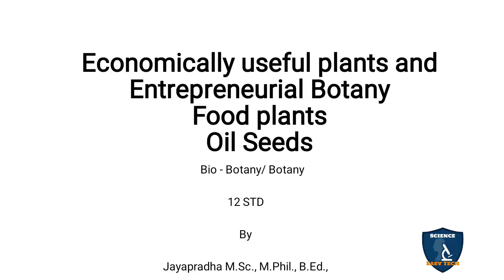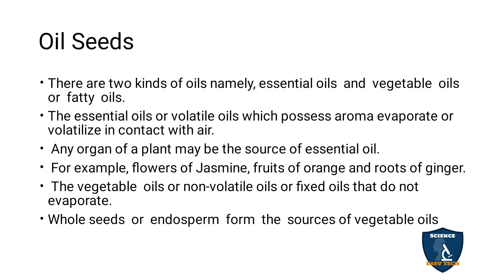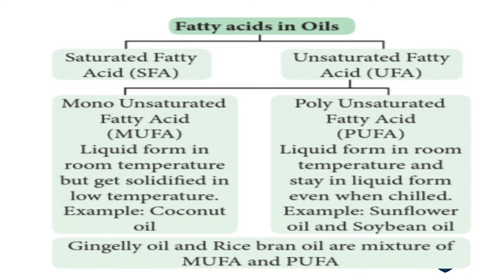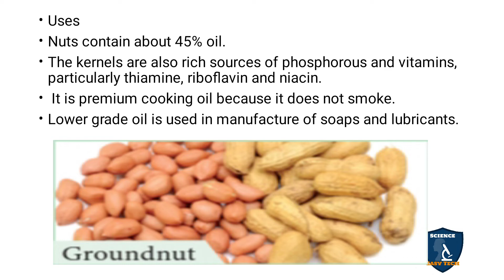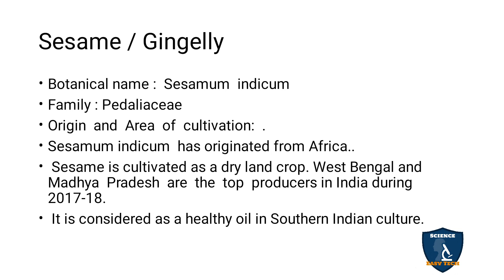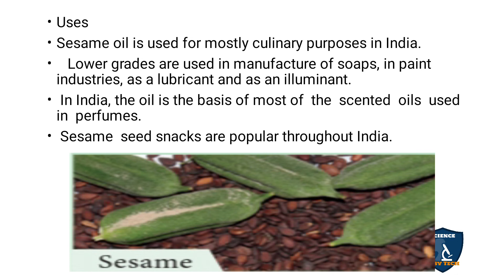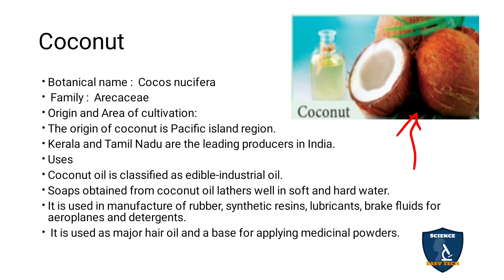Oil Seeds inTamil | Economical Useful Plants & Entrepreneurial Botany I Botany I Class 12 | NEET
Oil Seeds in Tamil  | Economically Useful Plants and Entrepreneurial Botany | Botany | 12 Class | Science Easy Tech
Class: 12th
Subject: Biology/ Botany
Chapter 10: Economically Useful Plants and Entrepreneurial Botany
Syllabus: TNSCERT
Topic : Oil Seeds in Tamil
Oil Seeds
Groundnut  /  Peanut
Sesame / Gingelly
Coconut